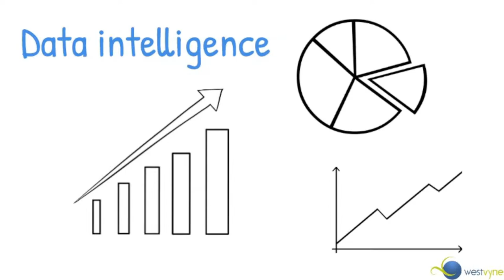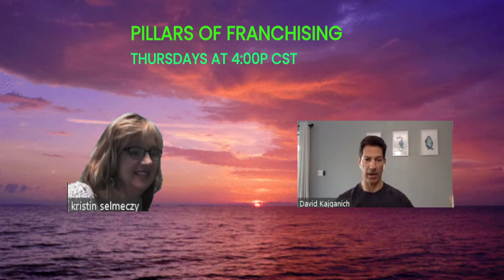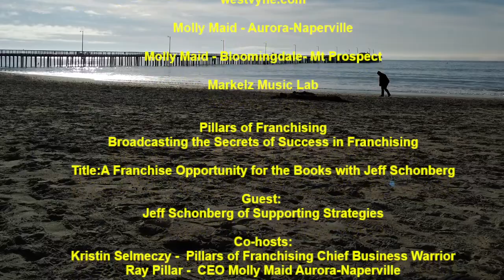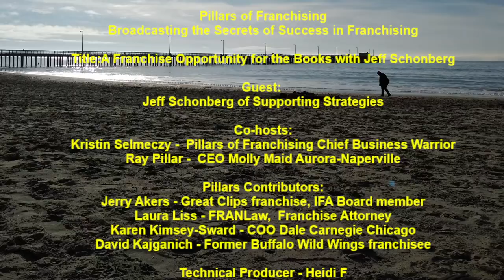A Franchise Opportunity for the Books with Jeff Schonberg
Broadcast Date: February 10th, 2022

Broadcast Time : 5:00p EST / 4:00p CST / 3:00p MST /2:00p PST

This week we speak to Jeff Schonberg of Supporting Strategies to learn about this opportunity. A provider of outsourcing for bookkeepers and controllers for growing businesses, this is an interesting model in the support services genre.

For our mentors, Jerry Akers will discuss "Meeting Your New Business Partners," David Kagjanich updates us on his progress with The Joint Chiropractic, Karen Kimsey-Sward talks hiring and Laura Liss focuses on the FDD requirement of shared marketing. It's a jam-packed show this week - so don't miss it!

As usual, join host Ray Pillar, Owner of Molly Maid Aurora-Naperville and co-host Kristin Selmeczy, Chief Business Warrior of Pillars of Franchising as they discuss how to be successful at finding a franchise, identifying funding solutions, the purchasing process, developing marketing strategies and expanding and selling your franchise.

Listen live to new episodes on Thursdays at 4p central.

Interested in buying a franchise? Join the Million Dollar Franchisee Mentor program